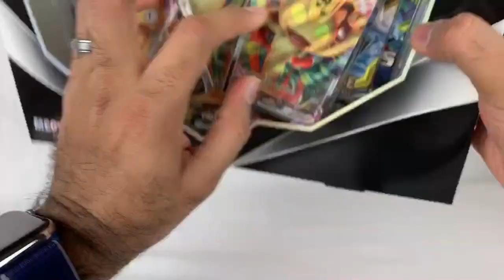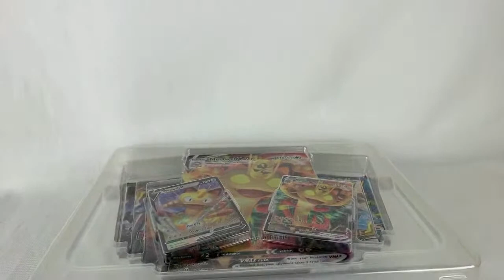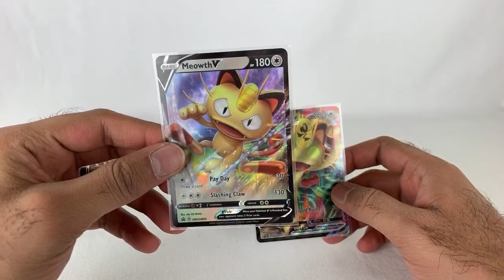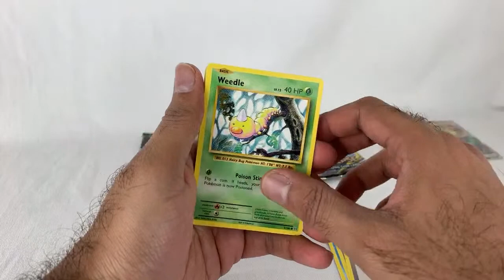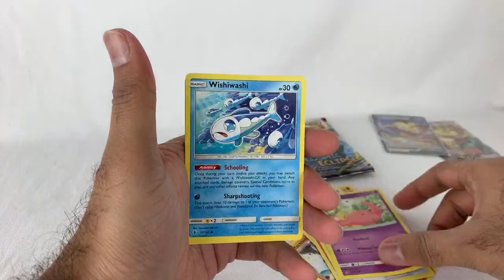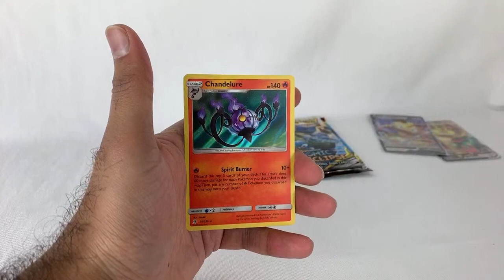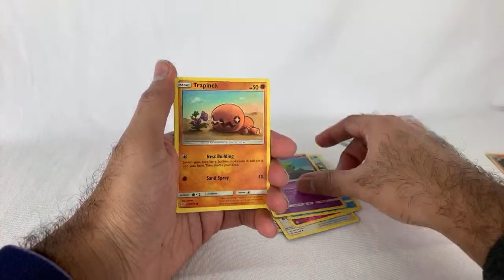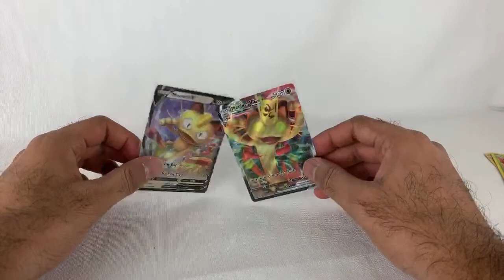LIVE: Pokémon TCG Meowth V-Max Special Collection Unboxing!